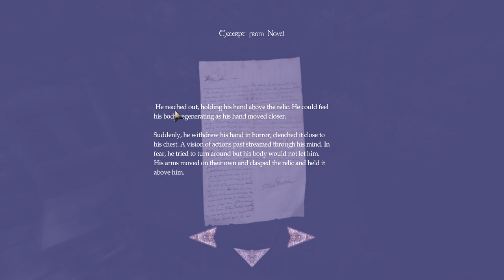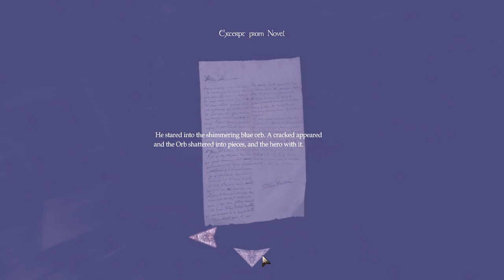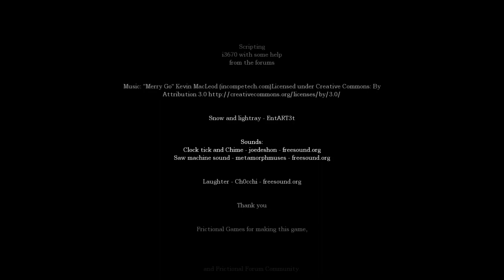Amnesia: A Christmas Hunt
Playthrough of the Amnesia Custom Story "A Christmas Hunt". I'm not a big fan of toilet humour, but I can't deny the overall quality that this little Christmas story has to offer.